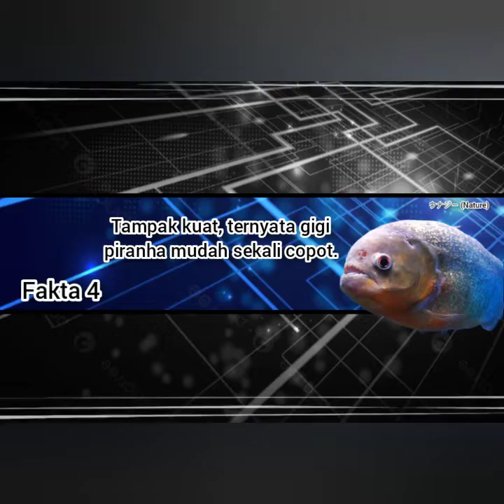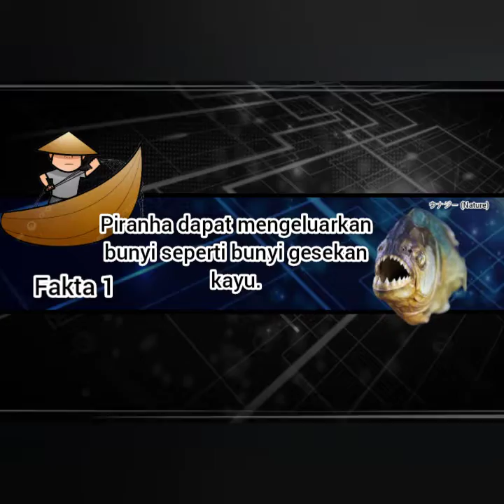FAKTA IKAN TERBUAS | FAKTA UNIK | TOP10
dan surprise, sea animals, hammerhead shark, great white shark, humpback whale, manta ray, gray whale, beluga, sea turtle, dolphin, ocean, sea animal toys, basking shark

 Wildlife, wild nature, elephants, zeb
ras, African, Botsw, Ngorongoro
Free Documentary, Documentaries, Full documentary, HD documentary, documentary - topic, documentary (tv genre), nature documentary
 Wildlife Documentary, documentary hd, documentary now, Documentary, Nature, Nature Documentary
Animals of Africa, african animals, africa 4k, 4k, relaxation film, africa, animal film, animals 4k, Birds, sleep music, bedtime, bedtime music, relaxing, relax music, relaxing music,
 background music
arowana fish, wolf fish feeding, aggressive fish feeding
Nat Geo, National Geographic, Nat Geo WILD, National Geographic WILD, Communication, science, discover, nature, documentary, wildlife, animals, photography, wild, dr pol full episodes, dr pol, national geographic episodes, animal livestream, zoo livestream